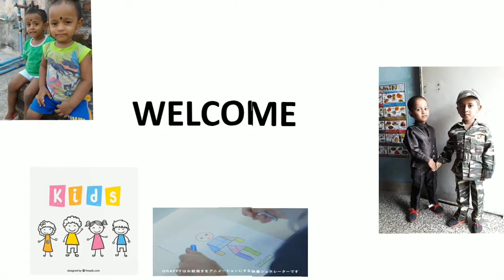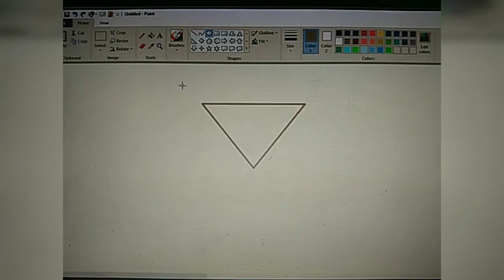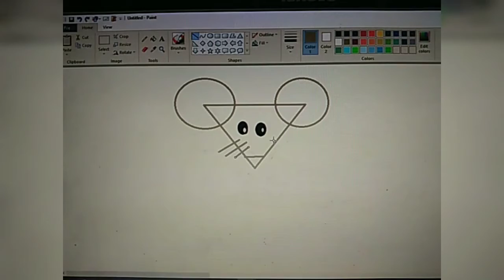How to draw a Rat using shapes/kids easy drawings step by step/ms paint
How to draw a rat using shapes by your kids.

Please watch out the below links for A-Z Collection of Kids Activities